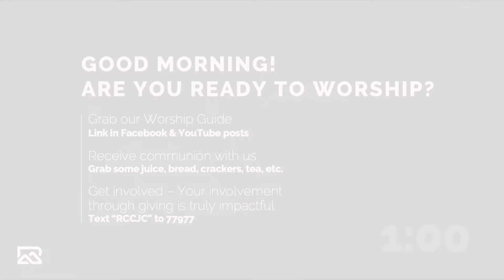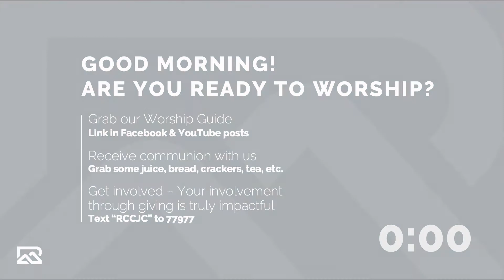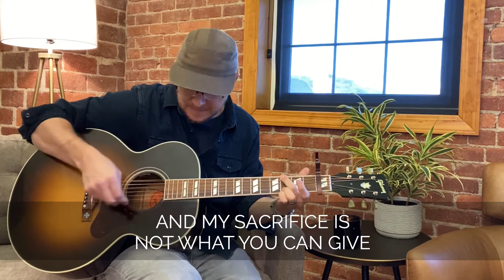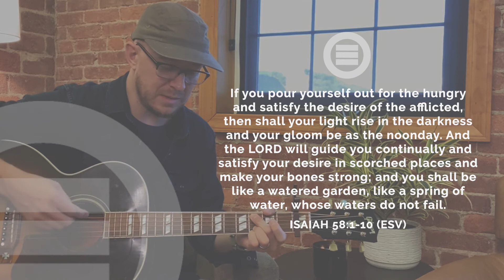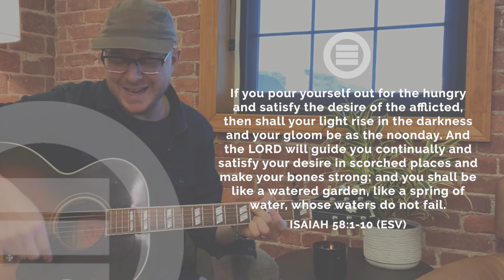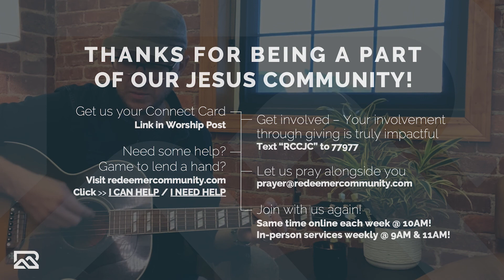Redeemer Online November 15th, 2020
Daniel 11 is one of the CRAZIEST chapters in all of the Bible when it comes to prophetic writings and we're going to jump straight in to see how it applies to us today! If you can't make one of our live gatherings tomorrow, make sure to join us online at 10am.